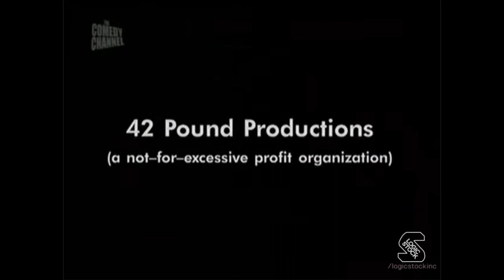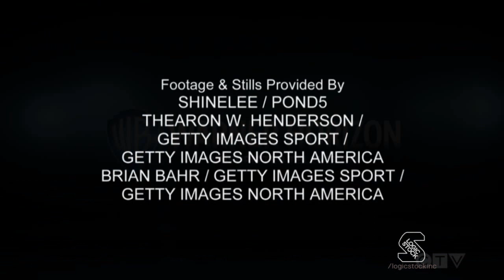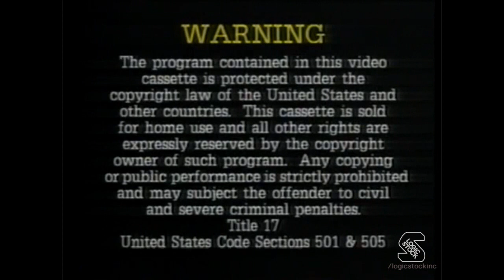AUGUST PILLS / DAY 3